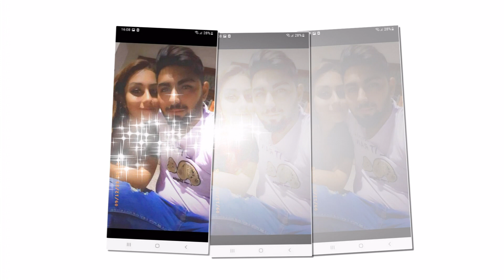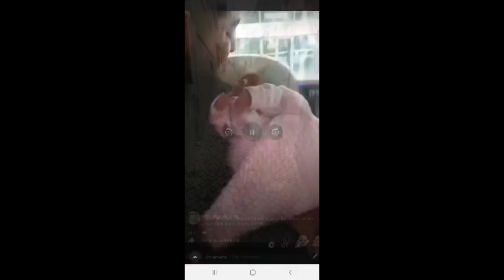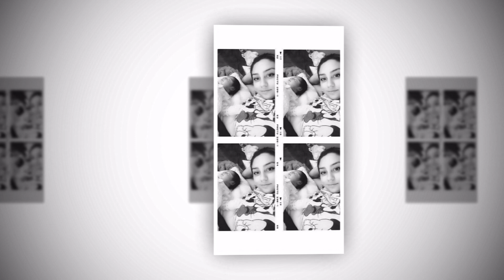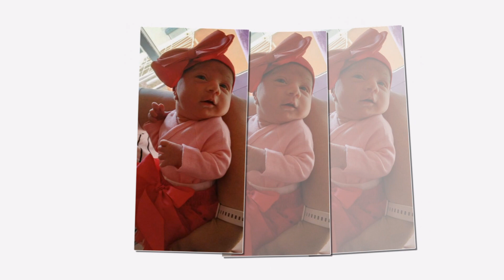орк .Джакпот -За принцеса *Захарина*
орк .Джакпот